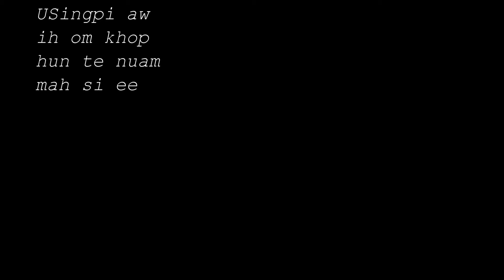USingpi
USingpi hong nusiat dahpih na, phawk na